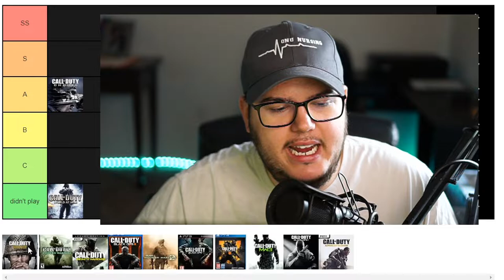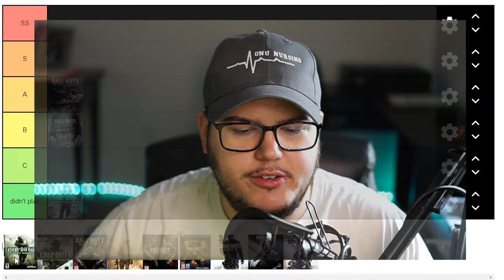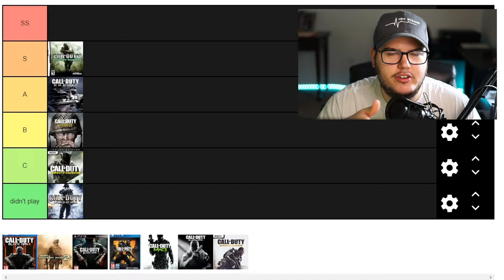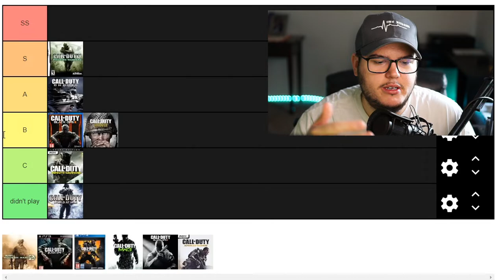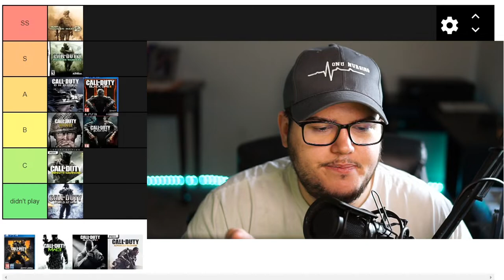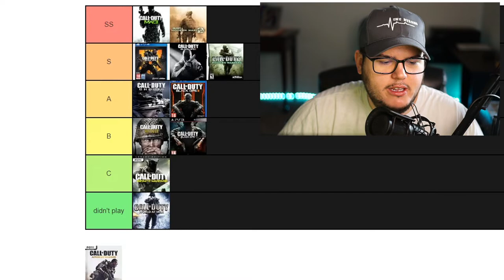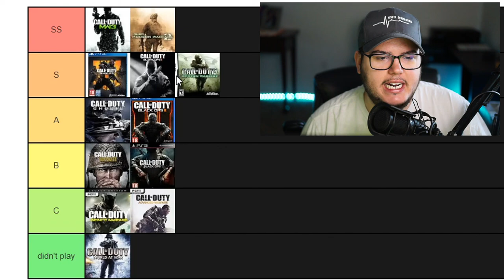My Call of Duty Tier List!